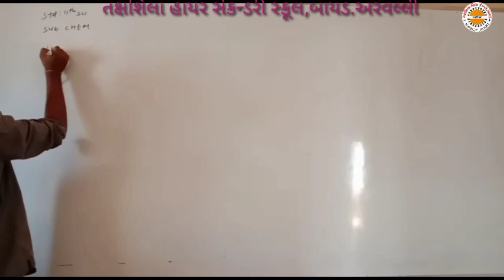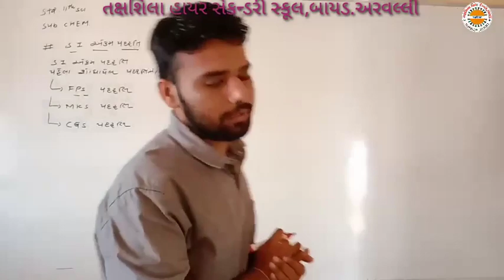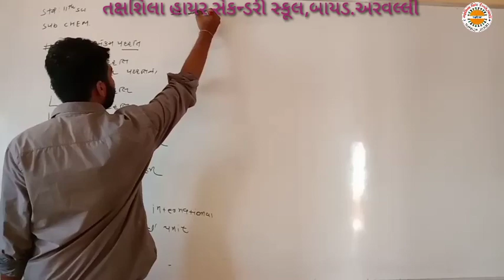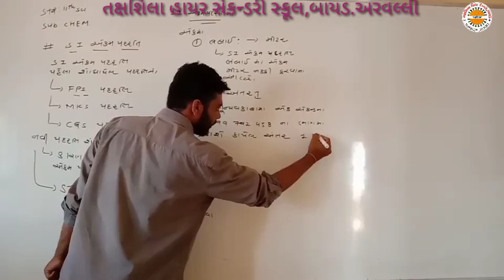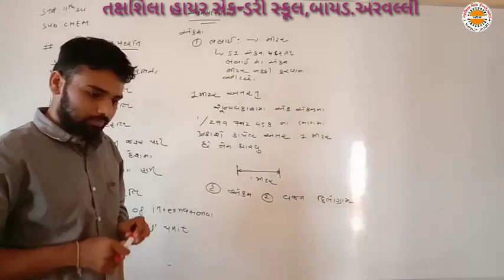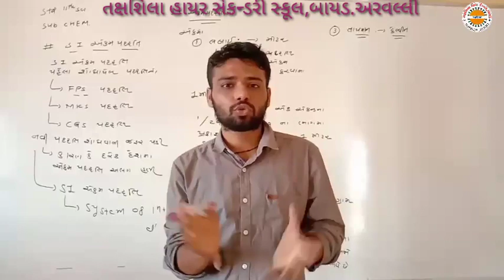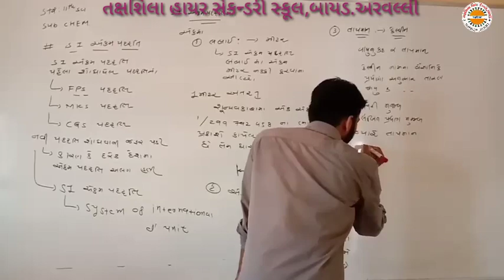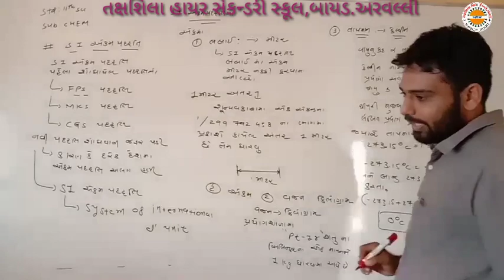Std.11Sci Sub.Ch. Cha.1 Le.3